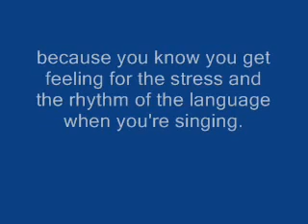LISTENING TO MUSIC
I get this idea from VOA and I believe that it's true if the followers are a bit musical.
Kitty proves it perfect.